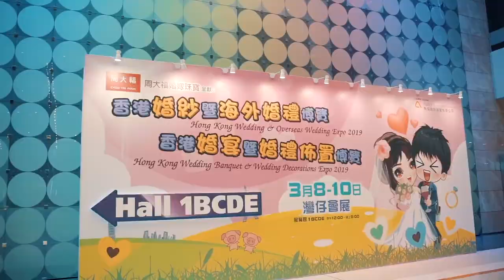Mitis Chamber Wedding Live Music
做過咁多場婚禮，我地明白各位準新人為一生只有一次的婚禮力盡完美👰🏻🤵🏻
所以Mitis Chamber都會悉心幫各位打造最適合你地的婚禮音樂，設計出令你滿意的樂器組合，帶俾大家不同的音樂享受🤤

多謝 Gearupstudio幫我地記錄低婚展的花絮片段